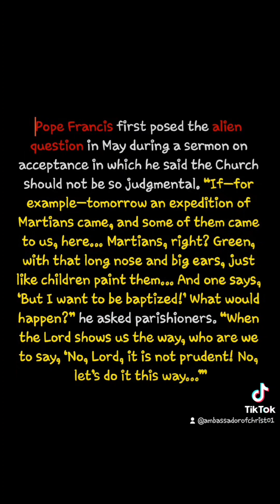The Beast and Dragon